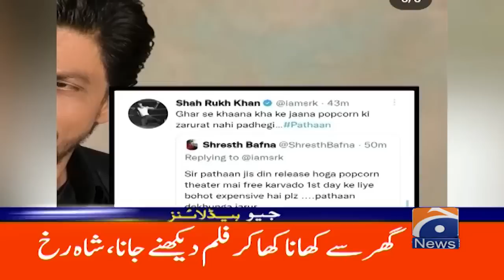Geo News Headlines 12 AM - Political instability, grand strategy ready - 19th December 2022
GeoHeadlines 12 AM | 19th December 2022 | GEONEWS